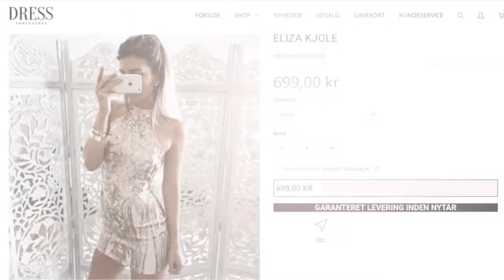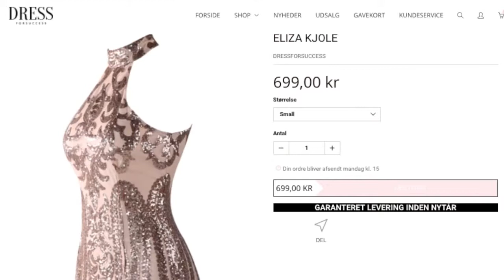KJOLER TIL NYTÅR | Dress For Succes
Glædelig jul alle sammen! Jeg er super glad for alle disse kjoler og jeg håber at i kan lide den her video. Inde på Dress for Sucess' hjemmeside kan i finde